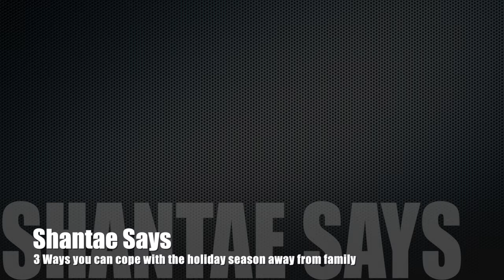3 Ways you can cope with being away from your family during the holiday season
Being away from the family can be a bit lonely during the holiday seasons. Here are 3 ways you can cope with being away from your family.